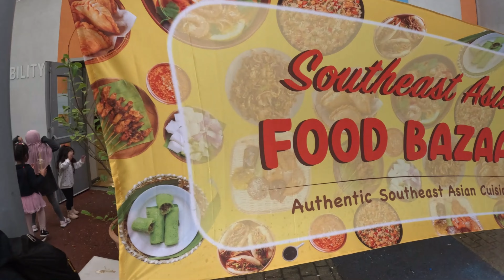Malay food in the UK! 🇬🇧 South East Asian Food Bazaar, Birmingham Feat. Nasi Kerabu, Char Kuey Teow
Hello people! Welcome to vlog 47, today sees me back in the UK... Birmingham, England to be exact! So after being back home for a few weeks and missing Asian food I was delighted to come across this food bazaar 😁

So this is the second time they've done this event and it had a great atmosphere, although it was to celebrate all SE Asian food the vendors were mainly from Malaysia. It also featured a few musical and dance performances from students that go to the nearby university in Birmingham.

So join me as me and my friends Ahmed and Novita have a look around and sample some delicious food. If you'd like to see my last video in Asia you can watch that

As always, Wander well my friends...